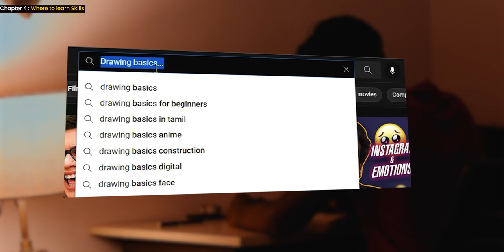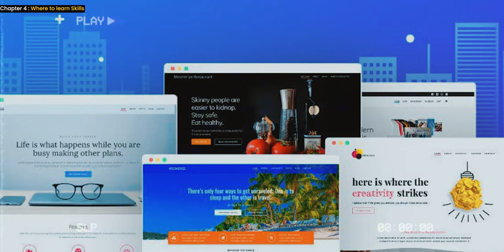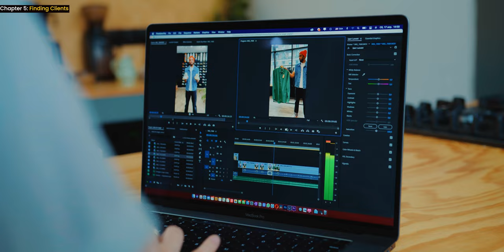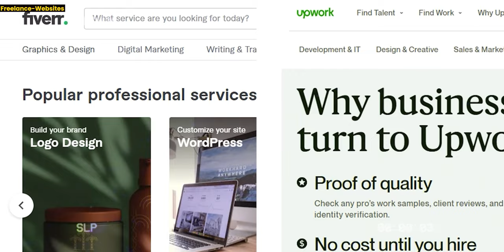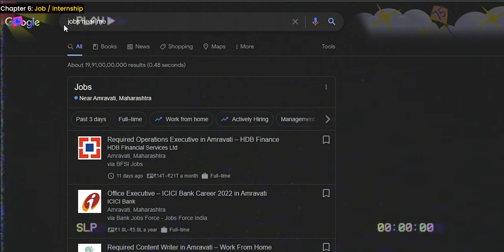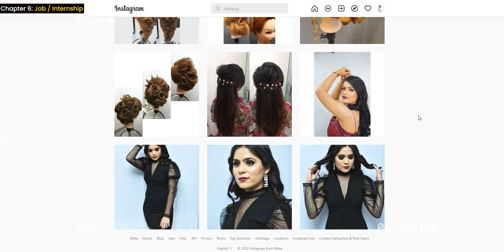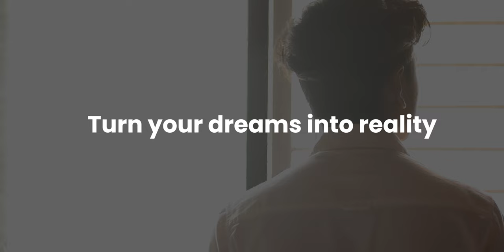Financial Independent at early age 🤑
How to Learn Skills? How to Find Clients? How to buy whatever you want?
These are some questions I go through every day and I decided to make a dedicated, short, and exciting video for everyone

TimeStamps

0:00-0:38  - Cp1 Prologue
0:38-1:12  - Cp2 Weapon-PC/LAPTOP
2:13-3:31  - Cp 3Where to Learn Skills
3:31-5:00  - Cp 4 Easy Way to Earn?
5:00- 5:45 - Cp5 Finding Clients
8:30-9:34  - Cp 6 Parents not supporting!

About me-
Write/Shoot/Edit
Age - Born on 2004
Live - Amravati [City in Maharashtra] India
Founder - AceX